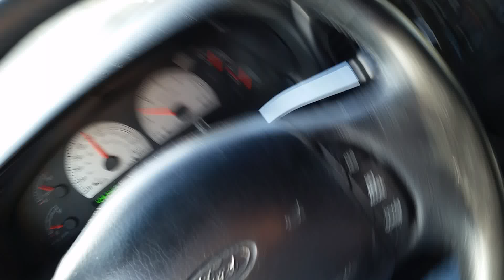Train horn prank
I have my K5la train horn. Make people think there's a tad
Rain coming on the tracks